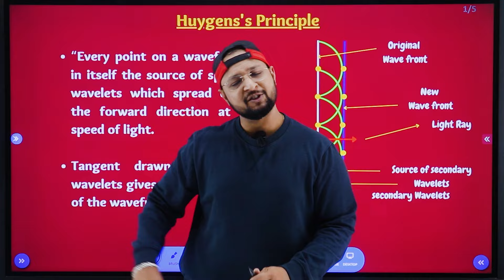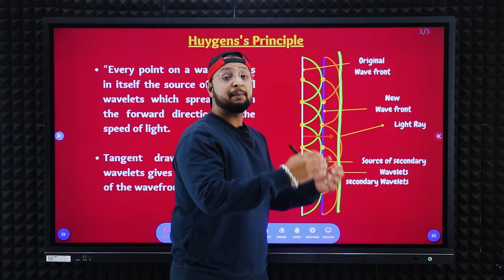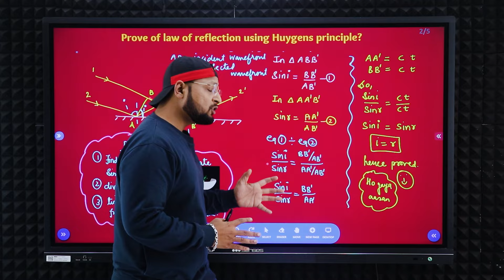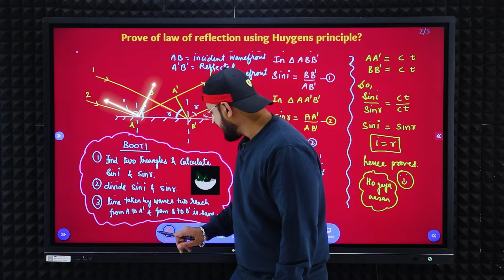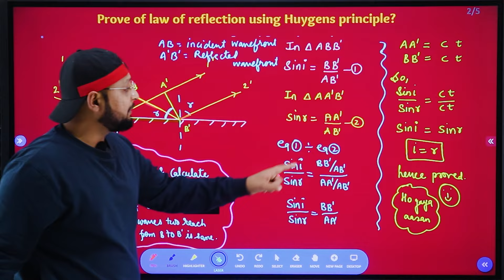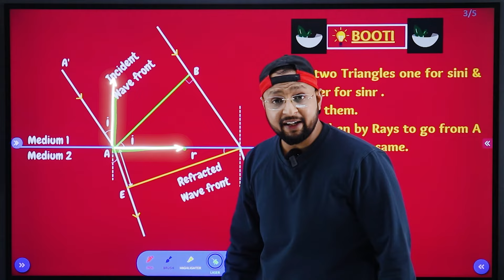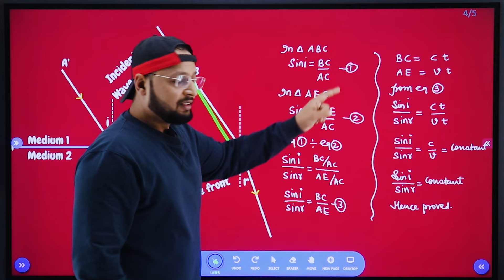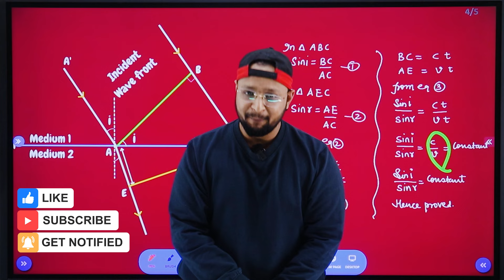47. Huygens's Principle | Wave Optics | CBSE | NCERT | Physics Baba 2.0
Unit Name: Optics

PHYSICS BABA

Links-

TIMESTAMPS -
00:00 Huygens's Principle
02:46 Prove of Laws of Reflection using Huygens Principle
08:48 Prove of Laws of Refraction using Huygens Principle